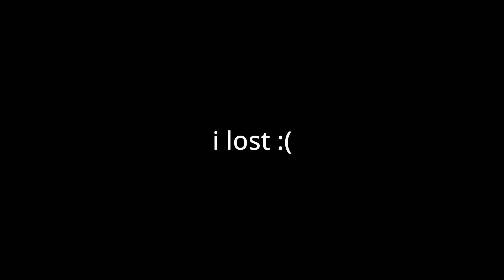The Yuzi Buff Is Insane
probably getting nerfed